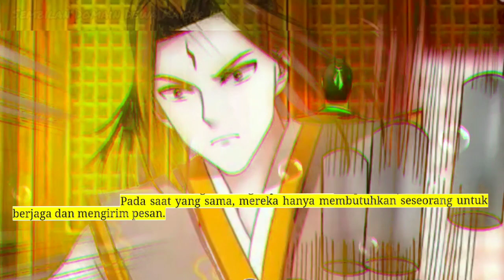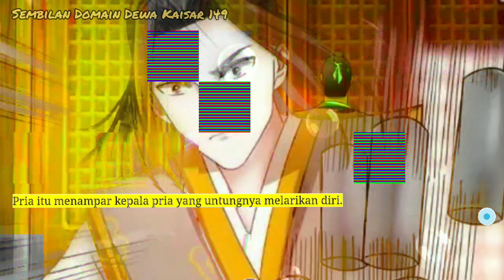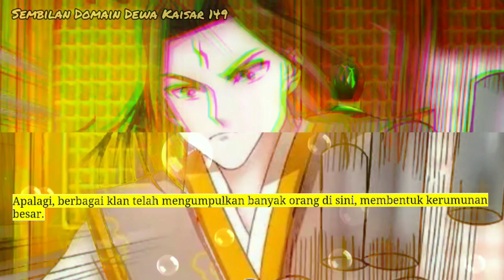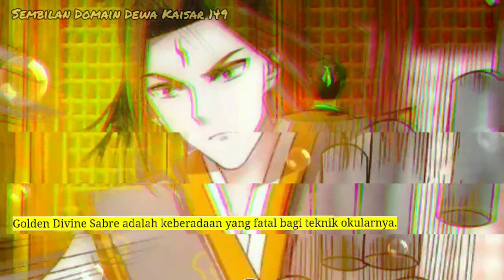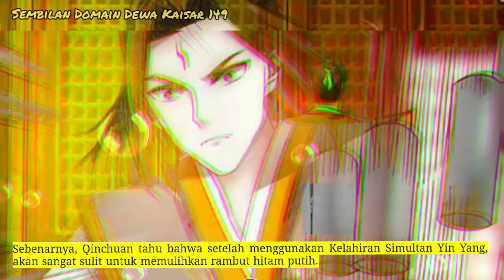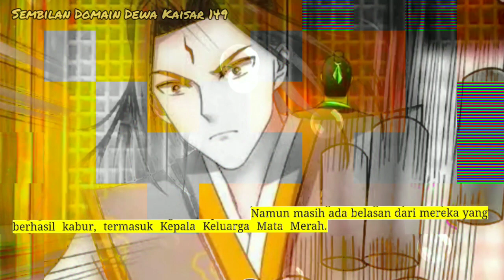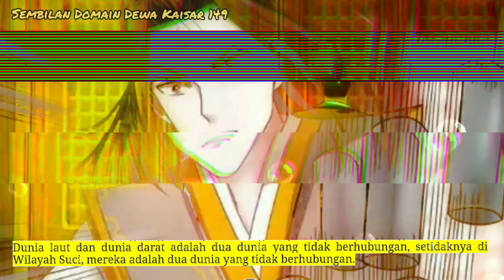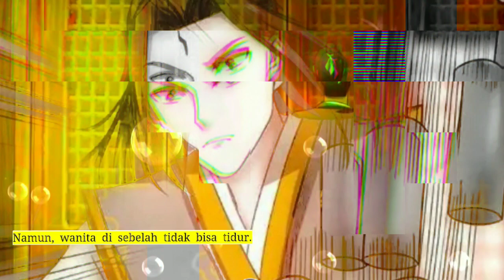Sembilan Domain Kaisar Dewa season 149